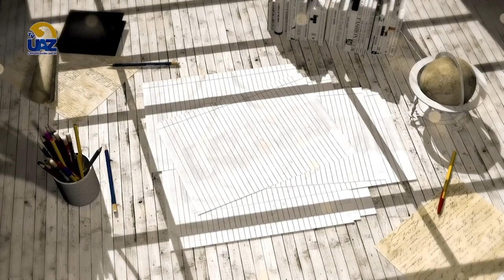Edmund Husserl filósofo y matemático alemán